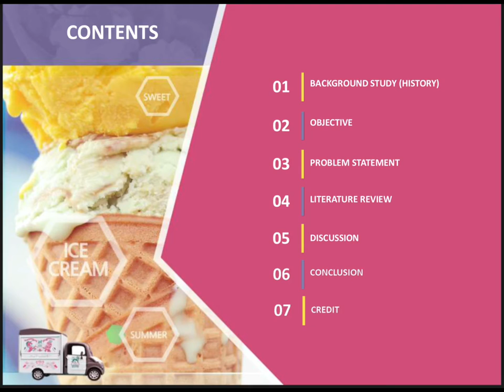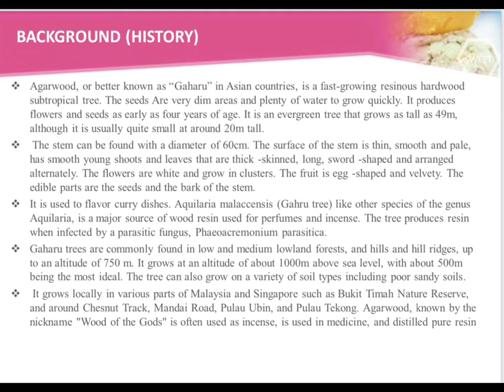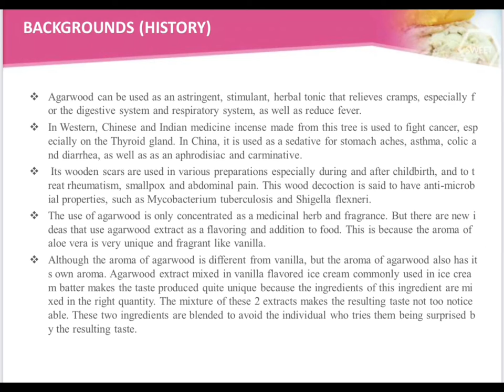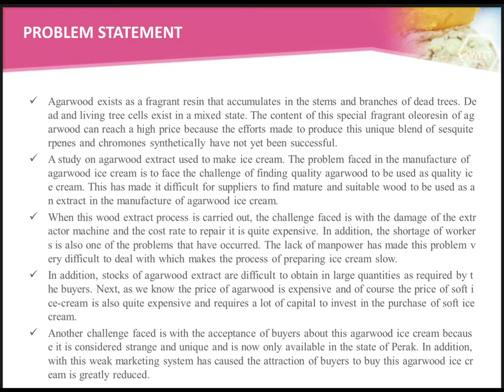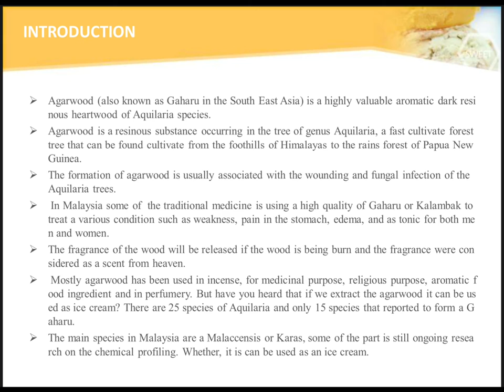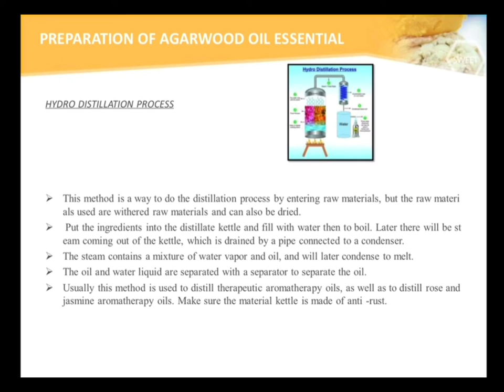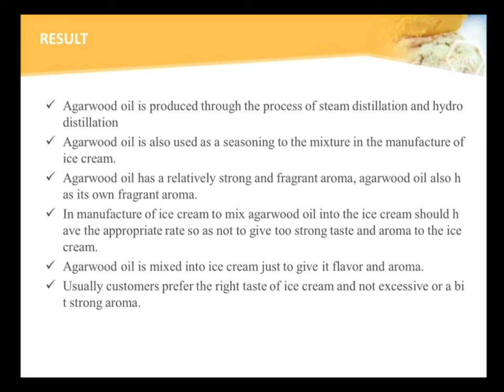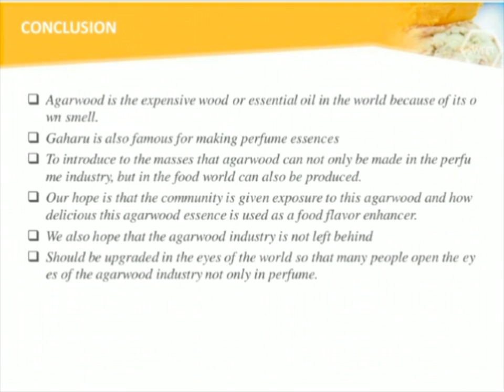Agarwood Extract is used as Ice Cream (Methodology and Scientific Research)